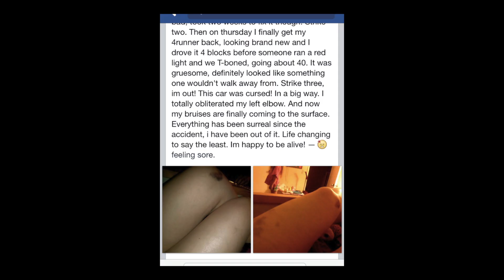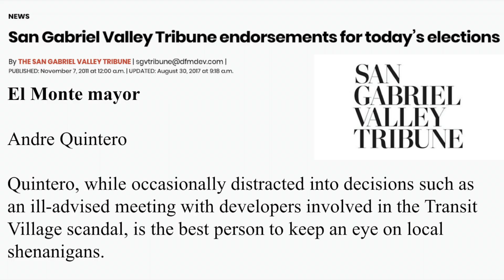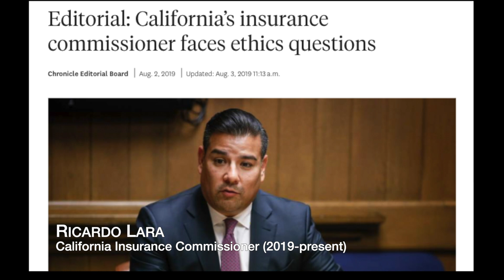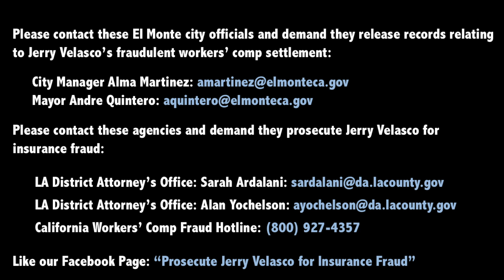El Monte Government Crimes & The FBI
Former El Monte City Clerk Jonathan Hawes details Council Member Jerry Velasco's felony drunk driving and felony insurance fraud crimes and the FBI's investigation into them.